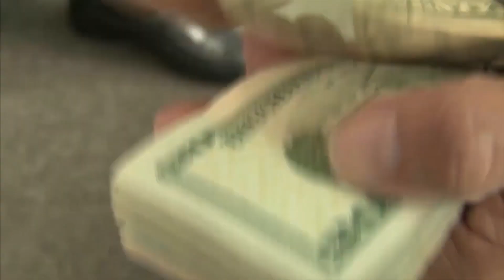Honduras exportará pasta de frijol